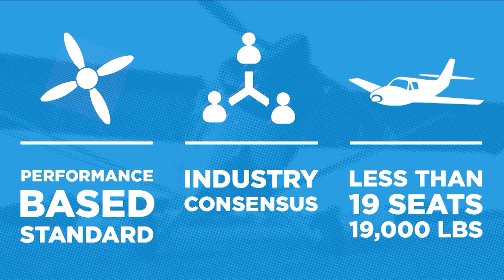FAA reforms Part 23 regs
The FAA has released a final rule that reforms small aircraft certification standards with groundbreaking new provisions that allow manufacturers to use performance-based, industry-consensus standards in place of the "prescriptive" manufacturing methods that have long hindered development of new designs and technologies, and caused aircraft certification costs to soar.